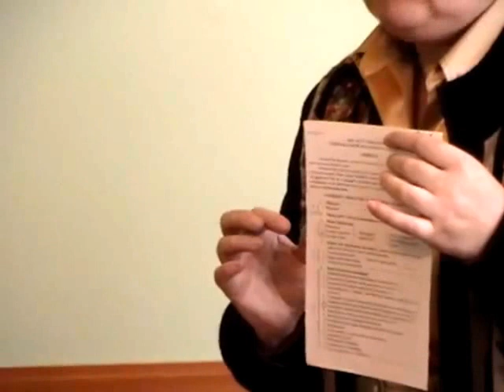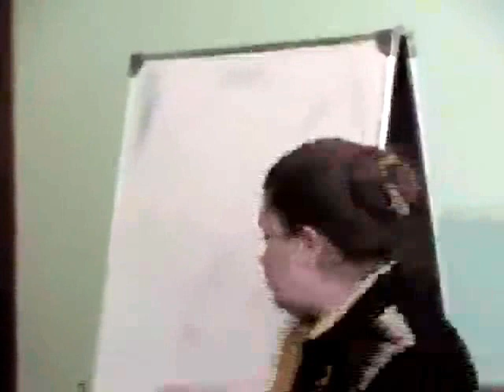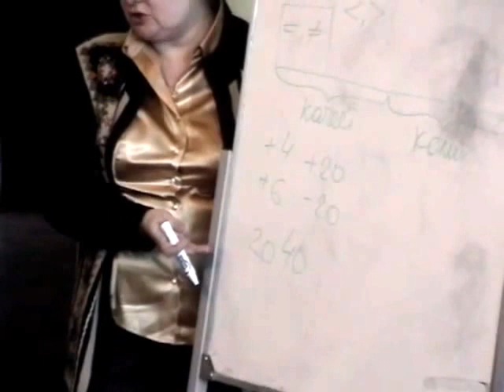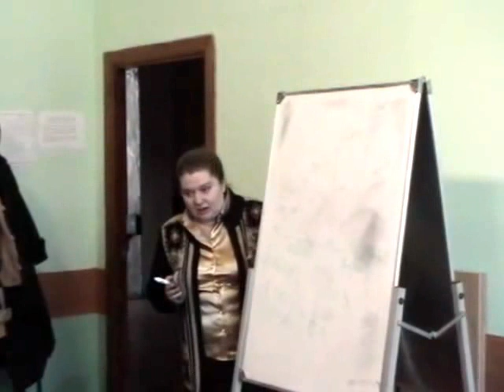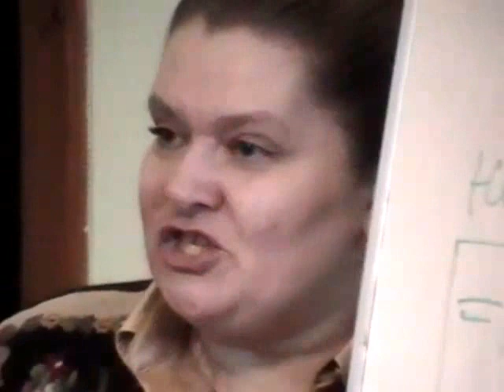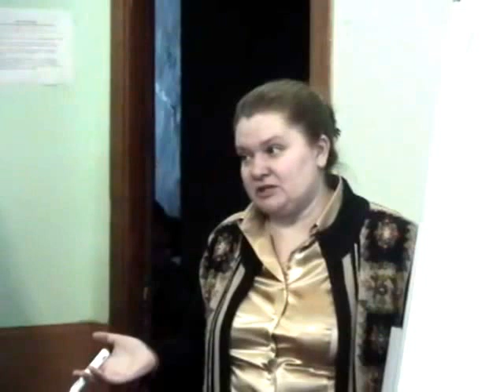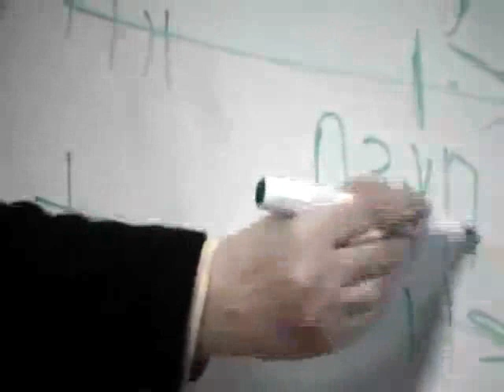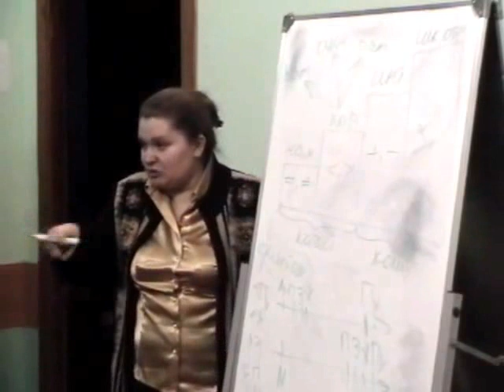Измерение в гуманитарных исследованиях. Лекция 1-я, ч. 1.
Измерение в гуманитарных исследованиях: использование шкал, планирование эксперимента, статистические гипотезы и вывод

Бородачёва Елена Михайловна, математик, зав.сектором математической обработки и анализа социологической информации ГНУ «Институт социологии НАН Беларуси»

В настоящее время умение планировать выборку, проводить сбор, визуализацию и первичный анализ полученных данных составляет необходимую часть ремесла не только грамотного исследователя, аналитика и эксперта. Политическая, общественная и культурная практика также требуют владения хотя бы основными представлениями о принципах и процедурах работы с эмпирическими данными, условиями и границами их интерпретации.

Курс направлен на изучение основных понятий и методов теории вероятностей и математической статистики, формирование навыков работы с объектами, описываемыми с помощью количественных и качественных шкал, а также обсуждение проблем и тонкостей в формировании выборки и интерпретации данных. Задачами курса являются:
- рассмотрение процедуры статистического измерения, понятия признака и измерительной шкалы;
- освоение процедуры планирования эксперимента — формирования выборки;
- освоение основных форм распределения измеряемых характеристик;
- знакомство с основами теории статистического вывода;
рассмотрение вопросов, связанных с проверкой статистических гипотез;
- знакомство с основными способами визуального представления полученной статистической информации.